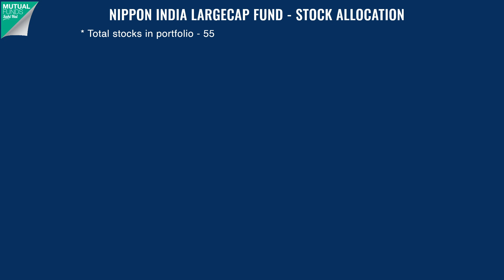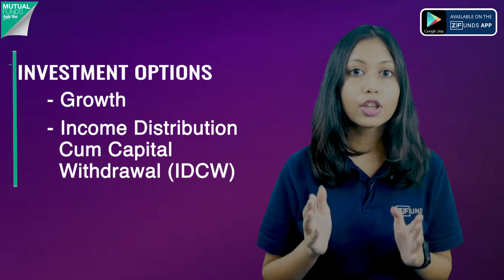Nippon India Large Cap Fund Review 2024 | Nippon India Large Cap Mutual Fund Explained in Hindi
Nippon India Large Cap Fund is an open-ended equity scheme, most of which invests in large cap stocks. The period for which the scheme’s performance has been provided in this video

In this video, you will get to know the details of the Nippon India Large Cap Fund. Also, we have highlighted the major aspects of this Nippon India Large Cap fund as under:

1. Returns: Since inception, 1 year, 3 years, 5 years and 10 Years
2. Sector allocation of the funds
3. Portfolio Allocation of the funds
4. Comparison of AUM, expense ratio, and Exit loads
5. Taxation on gains from the investments in the funds